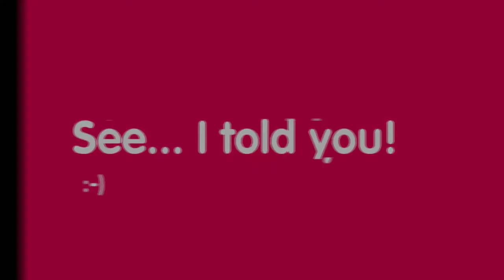Warwick Bathtub Refinishing